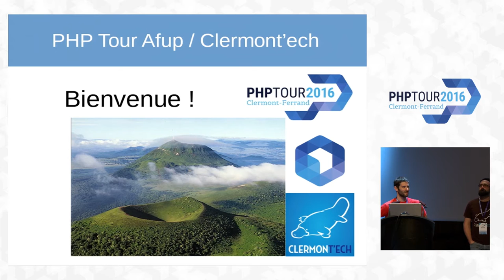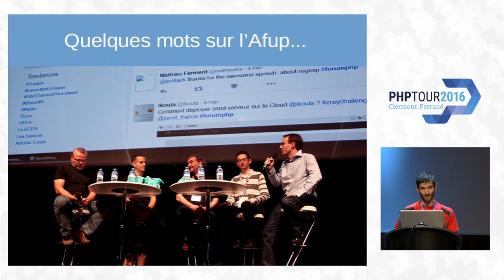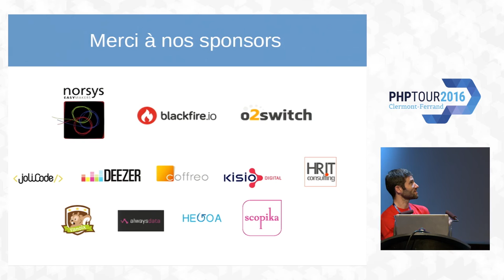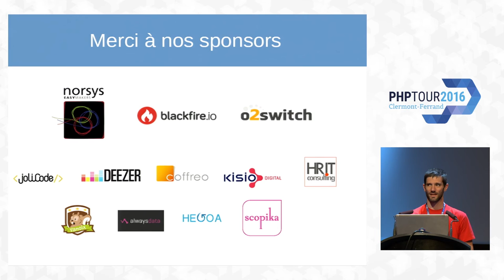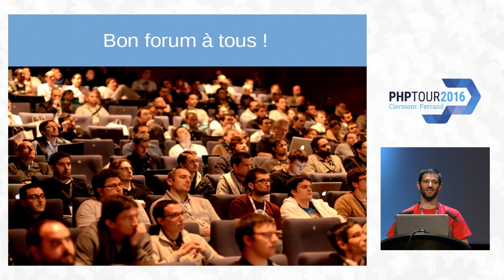Keynote d'ouverture - Cyril Pascal - PHP Tour 2016